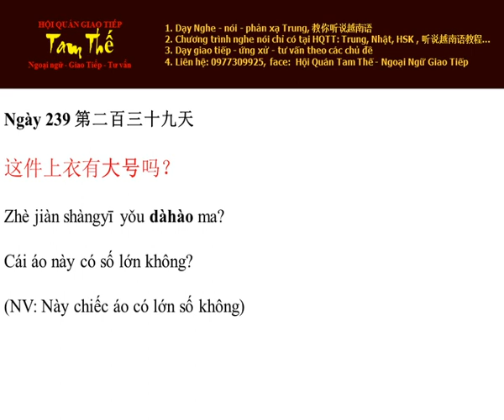Ngày 239 Cái áo này có số/cỡ lớn không - Nghe Noi Tieng Trung Moi Ngay Mot Cau